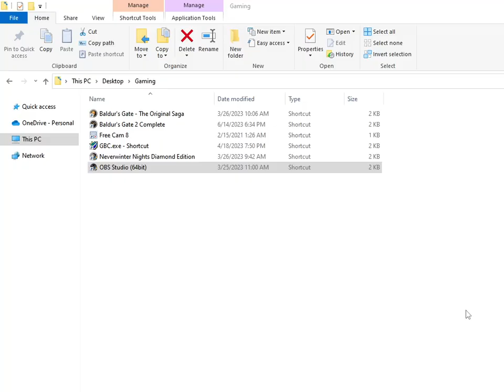Orth Plays Baldur's Gate II Throne of Bhaal Part One Hundred Two: Sendai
My half-drow half-sister states her incomprehensible goal.

(Addition because I know the Internet: I mean that Sendai is half-god. Please don't misquote this as saying she's half-human or anything like that.)